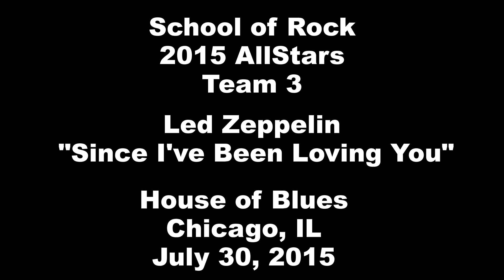Led Zeppelin - Since I've Been Loving You - Team 3 2015 School of Rock AllStars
Team 3 of the 2015 School of Rock AllStars performing "Since I've Been Loving You" by Led Zeppelin at House of Blues. Not sure of the date, as they changed the time of the show on me and we only captured the second set. Thus I never made a DVD.